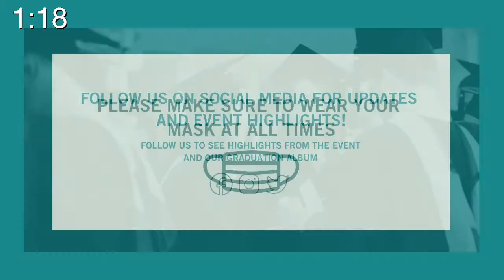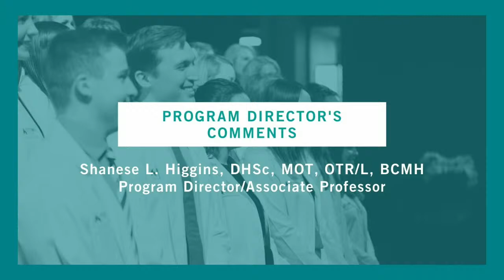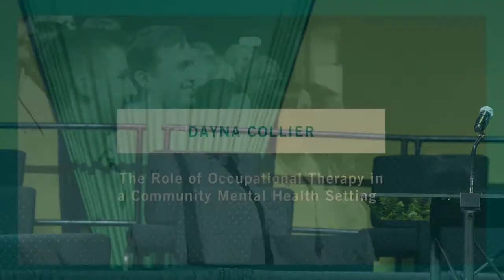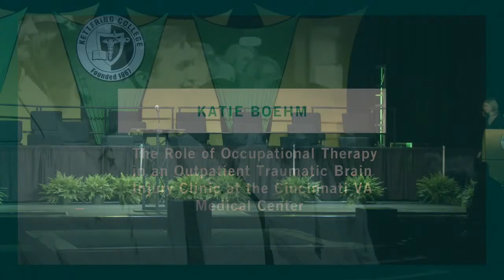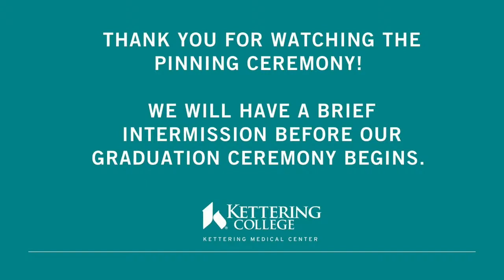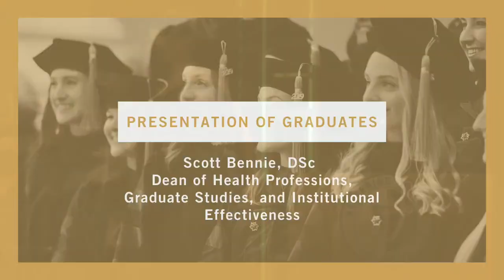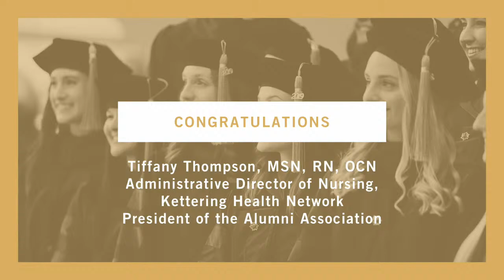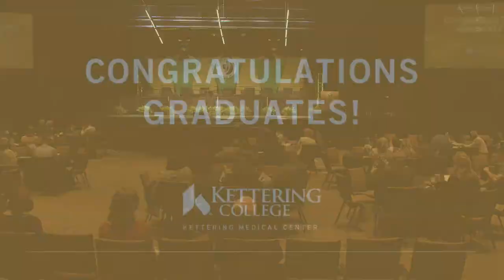2021 Occupational Therapy Pinning and Graduation Ceremony